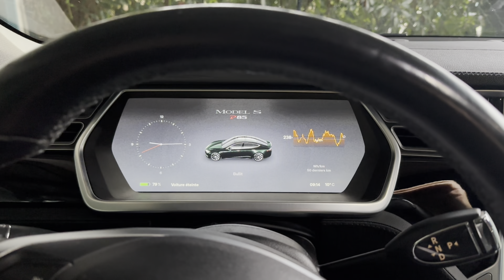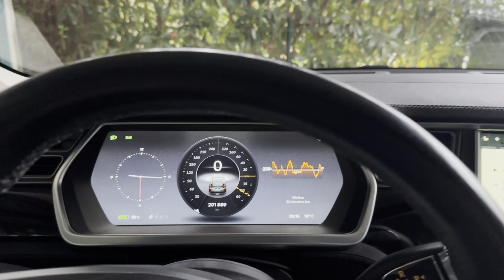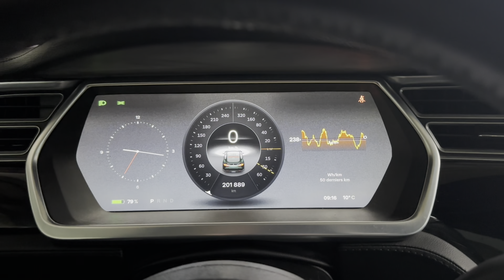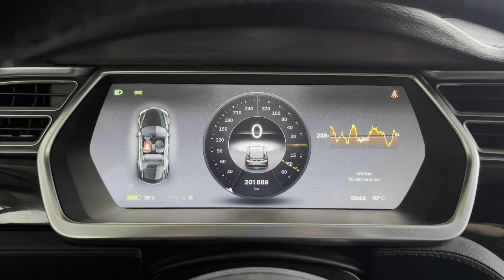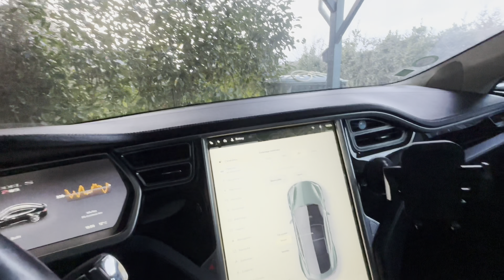Je remplace les ampoules de ma Model S, Lesquelles choisir? Led, Xénon, 25w, 35w, 55w… 🤔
Remplacement des ampoules d’origine par des plus puissantes, led, xénon, ballast…